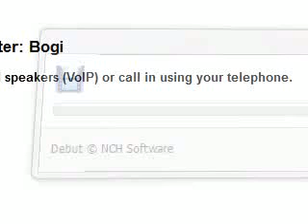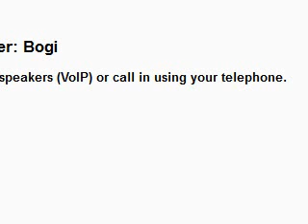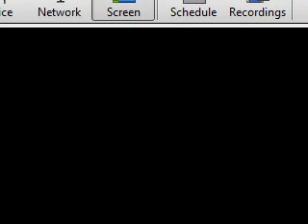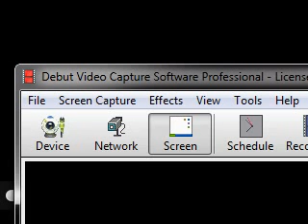Ravlecke Zohar1 2014 02 05